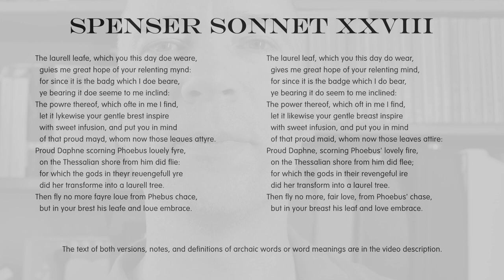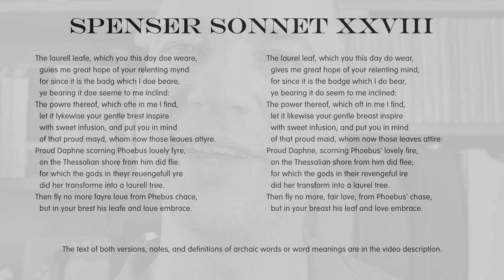Poetry: Edmund Spenser Amoretti Sonnet 28 - Modernised English with Notes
The laurell leafe, which you this day doe weare,
  guies me great hope of your relenting mynd:
  for since it is the badg which I doe beare,
  ye bearing it doe seeme to me inclind:
The powre thereof, which ofte in me I find,
  let it lykewise your gentle brest inspire
  with sweet infusion, and put you in mind
  of that proud mayd, whom now those leaues attyre.
Proud Daphne scorning Phoebus louely fyre,
  on the Thessalian shore from him did flie:
  for which the gods in theyr reuengefull yre
  did her transforme into a laurell tree.
Then fly no more fayre loue from Phoebus chace,
  but in your brest his leafe and loue embrace.

Notes:
Laurel leaf: in ancient Greece, laurel wreaths were given to victors, both of games and of wars, and for achievers of great academic or literary accomplishments. This is a mixing of religious as well as secular traditions. Indeed, the word "baccalaureate" is derived from "bacca lauri" (laurel berry), which is a wordplay on "baccalarius" (young man aspiring to knighthood), but the notion of laurels as special and sacred go back even further, among other things to the myth of Daphne (which also is the Greek word for laurel) and Apollo (Phoebus) as alluded to in this poem.
Apollo mocked Eros, the god of love, for his use of archery (one of Apollo's aspects). Eros then shot a gold arrow at Apollo to make him fall madly in love with the water nymph Daphne, and he targeted her with one of lead that made her hate Apollo endlessly. In order to save herself from Apollo's advances, she pled to her father, a river god, who turned her into a laurel tree (Spenser has changed the story a little here).
hope of your relenting mind = hope that her mind will become less opposed to his noble advances
to me inclined = that her favour is now possibly directed towards him
ire = fury, rage, wrath

Modernised Text:
The laurel leaf, which you this day do wear,
  gives me great hope of your relenting mind,
  for since it is the badge which I do bear,
  ye bearing it do seem to me inclined:
The power thereof, which oft in me I find,
  let it likewise your gentle breast inspire
  of that proud maid, whom now those leaves attire:
Proud Daphne, scorning Phoebus' lovely fire,
  on the Thessalian shore from him did flee;
  for which the gods in their revengeful ire
  did her transform into a laurel tree.
Then fly no more, fair love, from Phoebus' chase,
  but in your breast his leaf and love embrace.